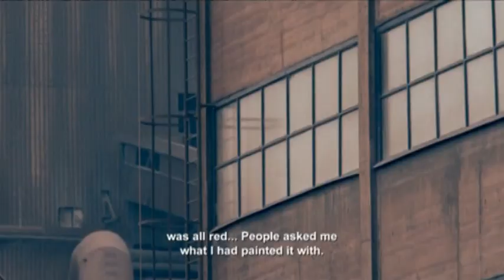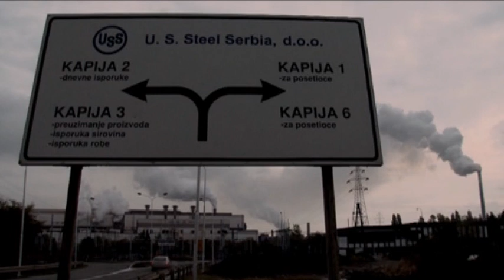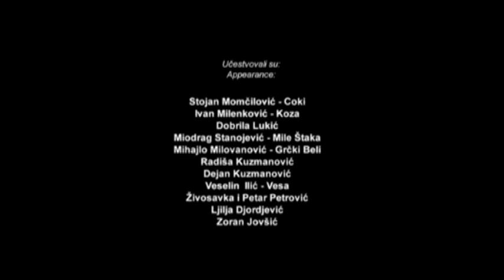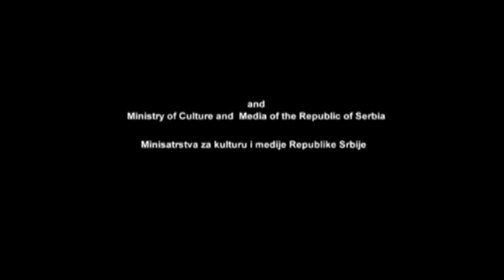Film U.S.SO2 Serbia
Preekologija, - borba za čistiji vazduh od 2005. do 2010. godine. Moja malenkost  igra sebe, radio voditelja kojii obaveštava javnost o zagadjenju